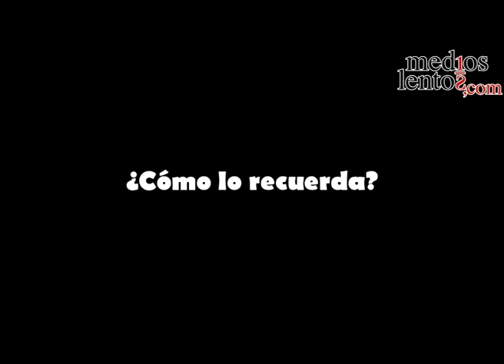Carlos Calica Ferrer, amigo de la infancia del Che Guevara